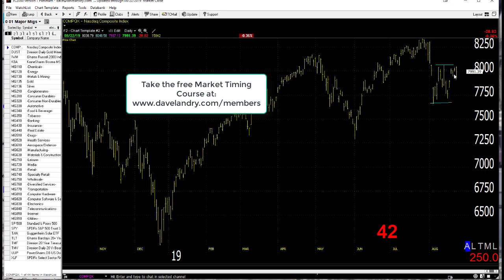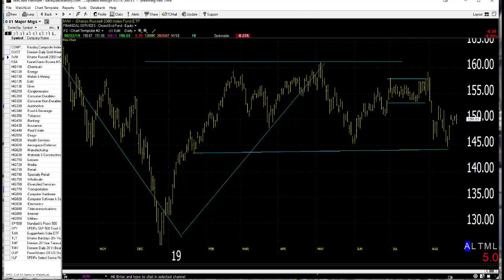08/23/19 Dave Landry's Market In A Minute-Your Hands And Your Buttocks